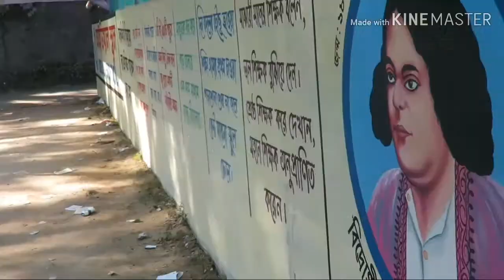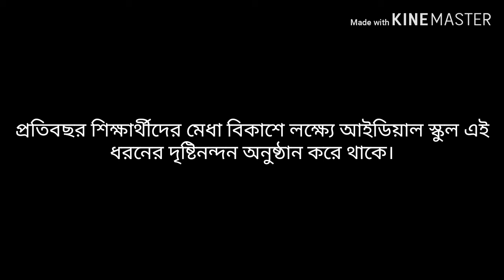Ideal School-Drawing and Hand writing competation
Ideal School
New Ranir Hat,Feni.
stublished:1/1/2000
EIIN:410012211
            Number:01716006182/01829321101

           (Our Philosophy)

1. Every child is unique with  special talents. 2. Training turns talent  to treasure.
3. Any child can be inspired to excellent achievement

          (Our Mandate)

1. To built character of  determination, dedication  and diligence. 2. To bring the best out of  every child. 3. To raise excellent leaders.

         (Our Resources)

1. Seasoned, motivated and  experienced educators. 2. A well-equipped computer  room.

                 (N.B)

Class room are always monitored by C.C. TV camera

Edit:Hasin Mahtab